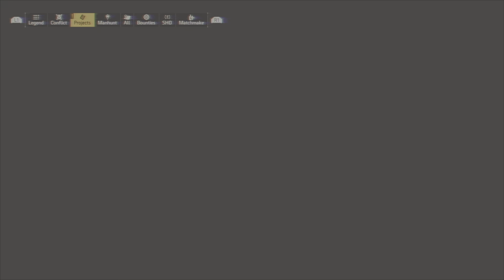Division 2 Solo Mule Guide